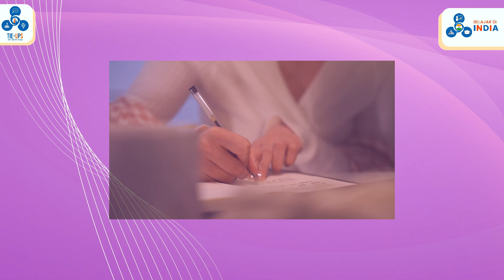Beginilah Teknologi mengubah Edukasi di India!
Dulunya , cara belajar adalah mencatat informasi yang diberikan oleh guru sambil bertanya jika kita ada pertanyaan . tapi kalo sekarang apakah masih zaman ? Yuk , simak videonya!
song : lud and schlatt musical emporium